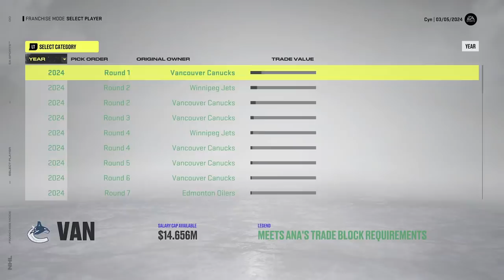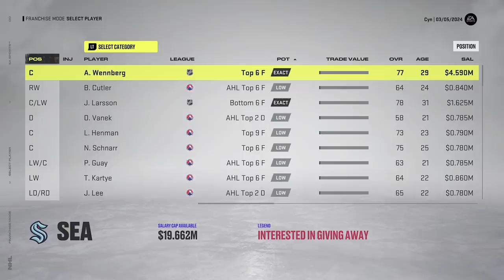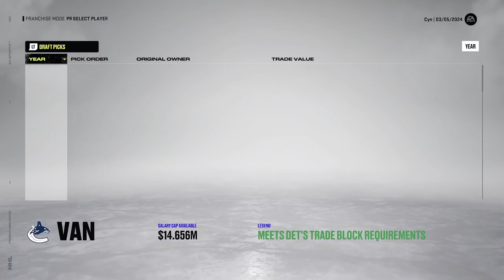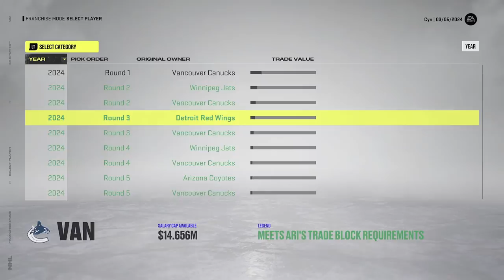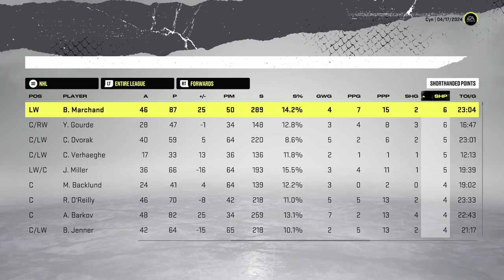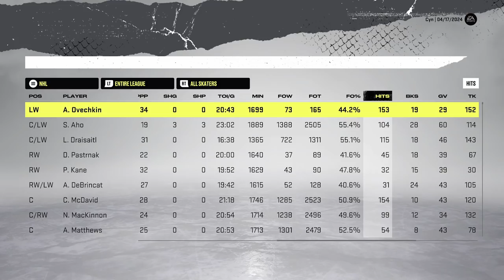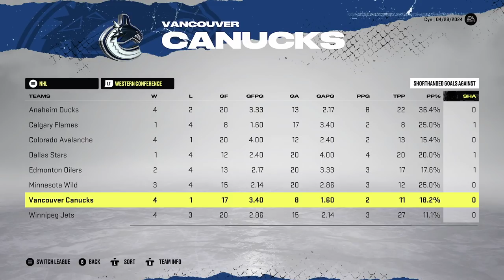A SERIES OF UNFORTUNATE LOLs - NHL 22 Franchise Mode | Vancouver Canucks #8